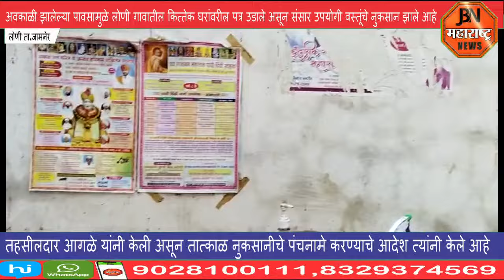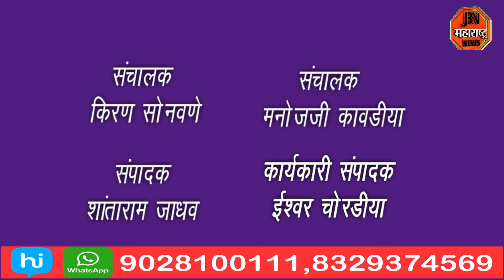अवकाळी पावसामुळे लोणी गावातील कित्तेक घरांवरील पत्र उडाले असून संसार उपयोगी वस्तूंचे नुकसान